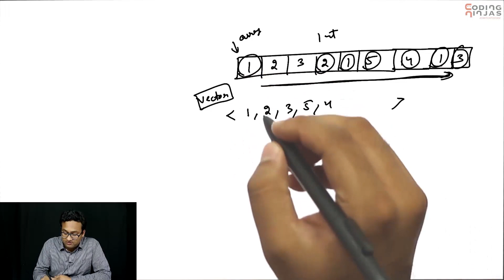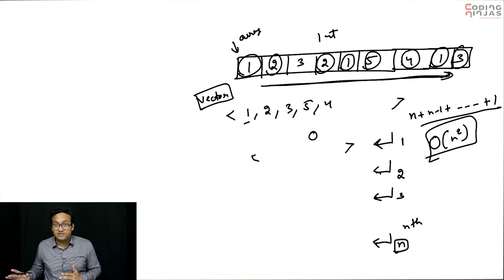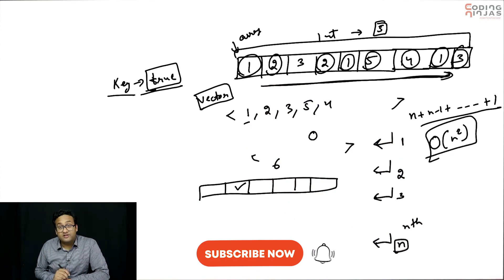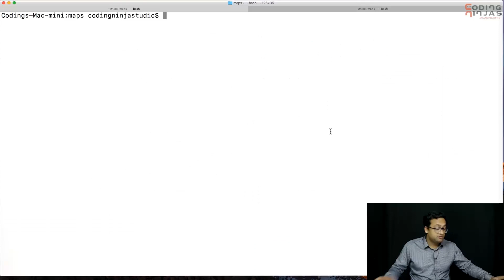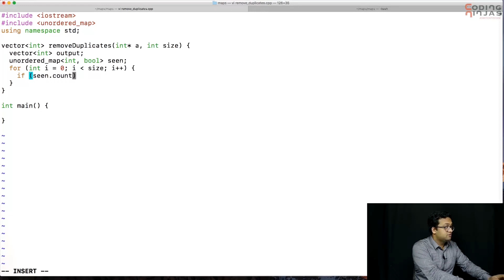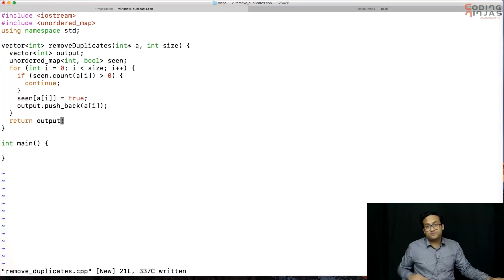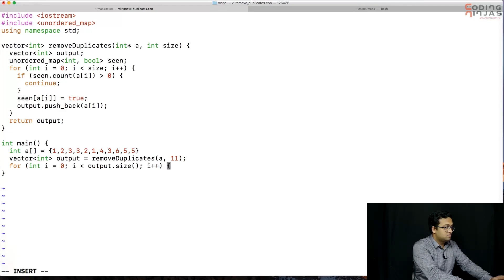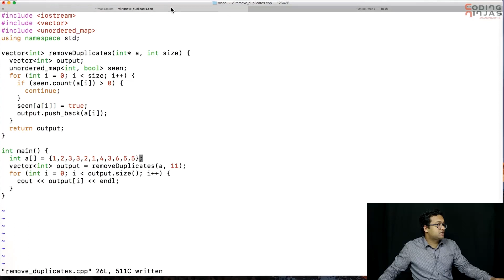How to Use Hashmaps to Solve Problems?| Interview Preparation Series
Get COURSES For FREE Using This Scholarship Test. In this video our expert trainer Ankush Singla shares how to use hasmaps to solve a problem

0:11 : How to remove duplicates from an array of integers?
2:00 Formula to search a element in a vector and insert elements in respective vectors?
4:30 How to insert bigger values in maps?
5:05 Code to assign 10^ 6 in a map.